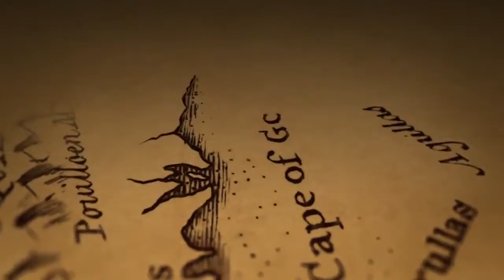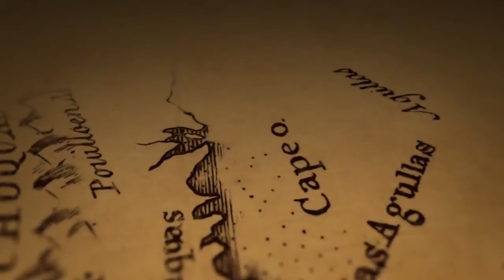UNCHARTED PS4 Teaser Trailer 1080p TRUE HD QUALITY 1080p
Remember to select 720p or 1080p HD◅◅ New Uncharted game revealed for the Playstation 4.

UNCHARTED 4 Full Extended Gameplay ▻ Uncharted 4 Gameplay PS4 from E3 2015 (uncharted 4 a thief's end demo) .

Remember to select 720p or 1080p HD◅◅ WiLD is an online survival adventure game. Devoted to the wilderness. Set 10000 years ago when nature and .

Remember to select 720p or 1080p for 60fps HD◅◅ So Rockstar Games have confirmed this will run at 1080p @ 30fps, but the PC version will be able to run at .